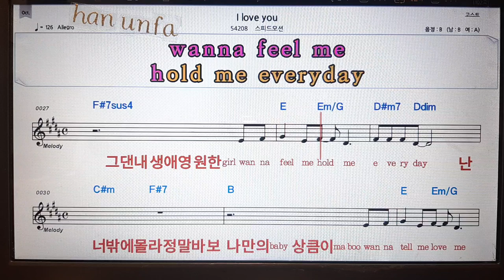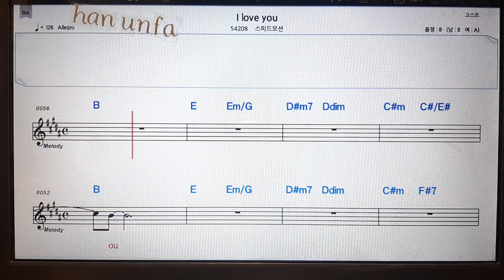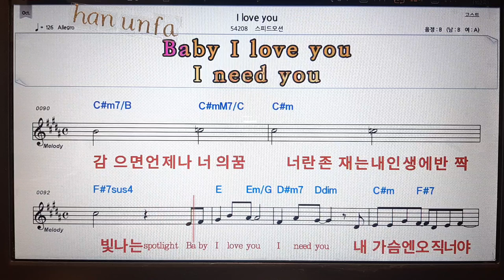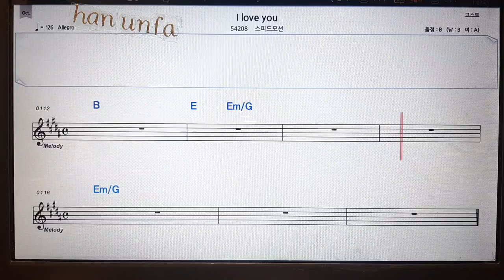I love you/스피드오션💋노래방 반주*기타 코드 악보*가라오케💖Karaoke*Sheet Music*Chord*MR